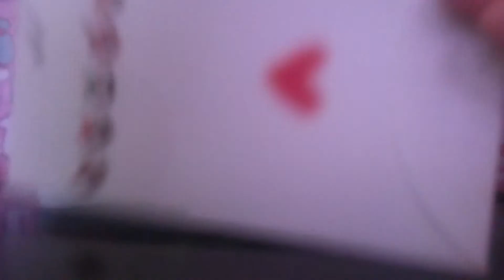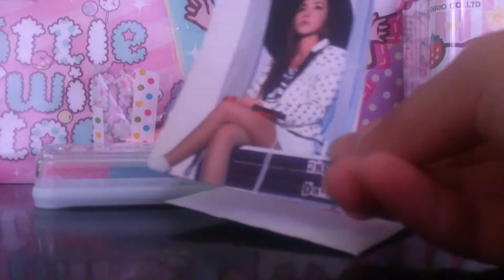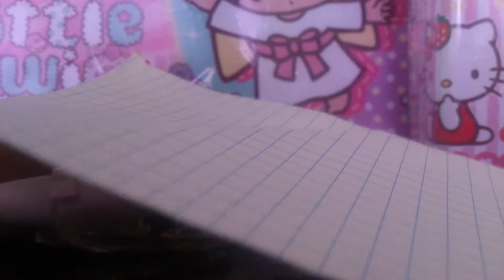Sell😁大大清貨~1$1大包紋身+(DIY mt貼紙)總知🎆物超所值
Wts me:51184220
Wechat ID:LeungSumYee0527